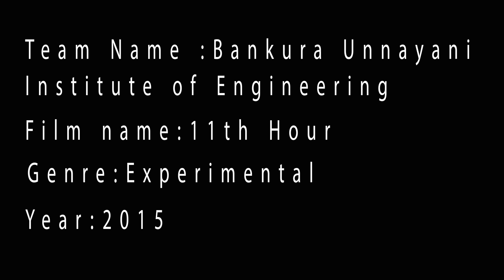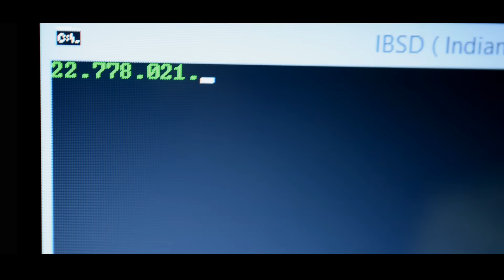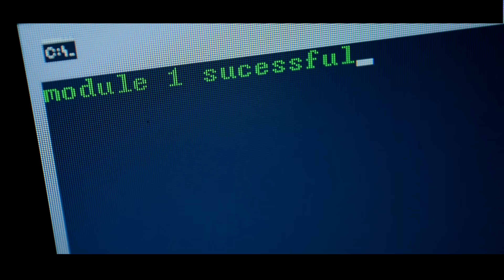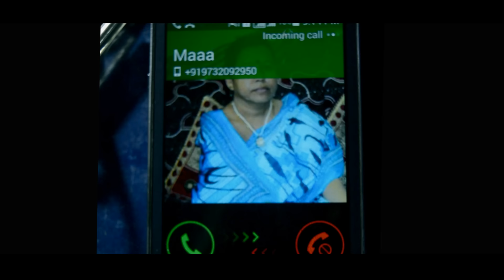11th hour - short film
Our new short for Indian Film Project 2015, made within 50 hours.Selected for 5th Pune International Short Film Festival.